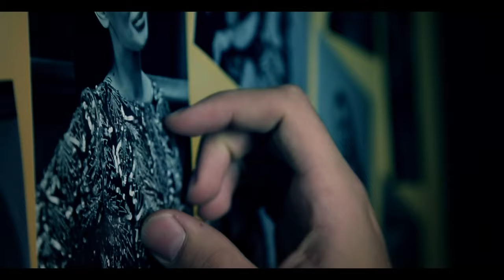ANDREANA CEKIC - VISKI (OFFICIAL VIDEO 2013)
Label & Copyright: Grand Production & Andreana Cekic

lyrics: Dragisa Basa
Arr: Dejan Abadic
Video: DJ DaJo Production by Haris Dubica
Organizacija: Lazar Mitrovic Group

Lyrics:

Ne volim tipove koji misle da su slatki
Tvoja je najduza veza trajala dva sata
Za tebe svaka samo je par cipela sa stiklom
Koje ponekad pogledom ispratis do vrata

Dok cedis taj led i casu do dna
Viski na tvojim usnama
Me opija svu i mami u mrak
Ne licim na sebe a to mi je znak
Planiram beg al' ishod se zna
Taj Viski na tvojim usnama
Ja slaba k'o nikad, ti dovoljno jak

Ne volim tipove koji laskaju u tami
Oci me stranca u noci hiptnotisu lagano
Ovih sam dana totalno u raskoraku s' dusom
Al' djavo nikad ne drema, kao da se znamo